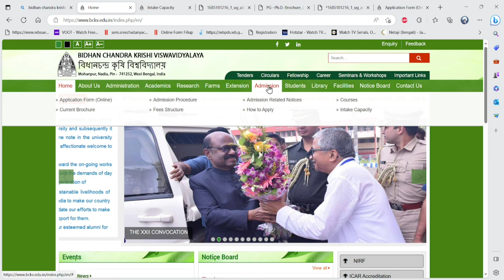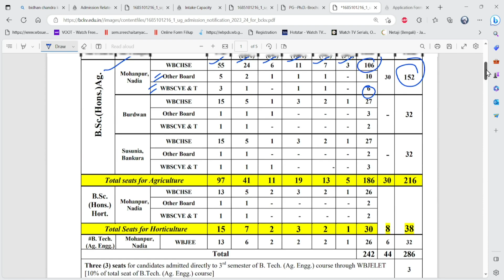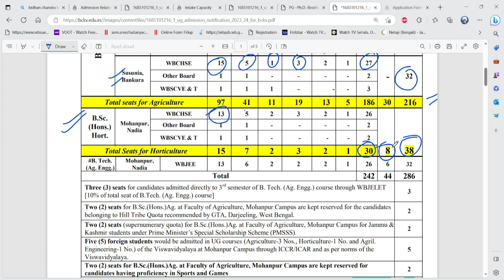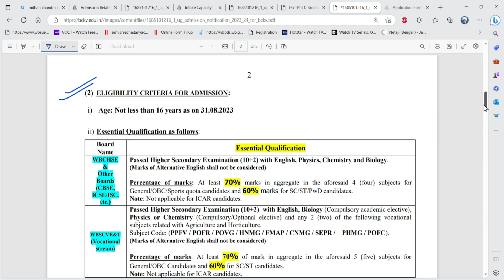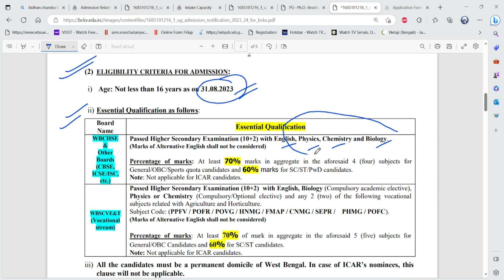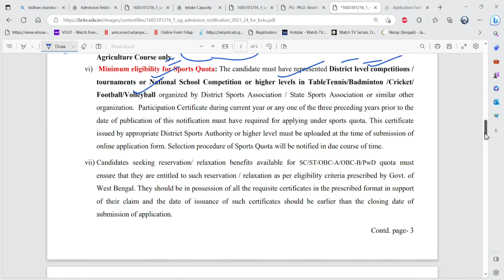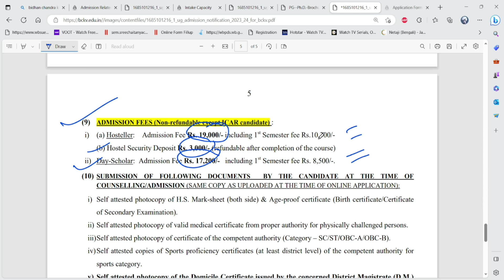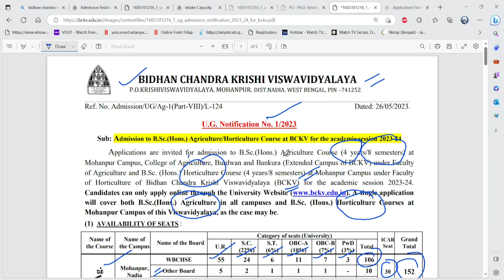BIDHAN CHANDRA KRISHI VISWAVIDYALAYA/UG DMISSION 2023/B.Sc(Hons)Agriculture/B.Sc(Hons.)Horticulture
বিধানচন্দ্র কৃষি বিশ্ববিদ্যালয়
Campus (Mohanpur, Nadia), (Burdwan),(Susunia, Bankura)
B.Sc.(Hons.) Agriculture in all campuses
B.Sc. (Hons.) Horticulture Courses at Mohanpur Campus
UG ADMISSION 2023(4 years/8 semesters)
আসনের প্রাপ্যতা, যোগ্যতার মানদণ্ড, বয়স, আবেদনের ফি, নথিপত্র, ভর্তি ফি
AVAILABILITY OF SEATS,   ELIGIBILITY CRITERIA,    Age, APPLICATION FEES, DOCUMENTS , ADMISSION FEES

West Bengal college admission 2023 college admission form fillup starting date ug admission 2023

ধাপে ধাপে কলেজ ভর্তি কলেজ ভর্তি প্রক্রিয়া